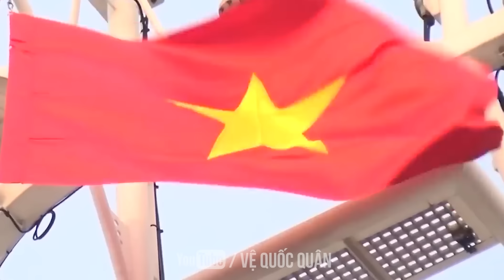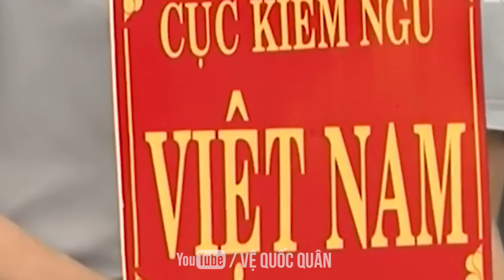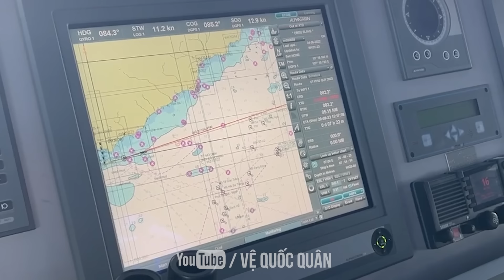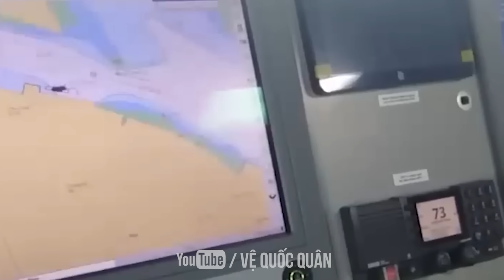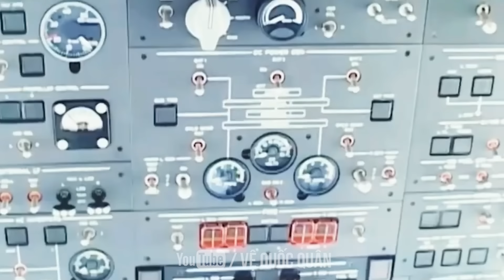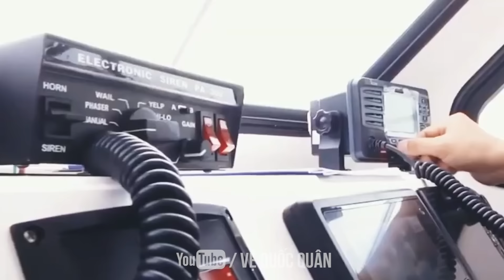SỨC MẠNH HÙNG HẬU CỦA CHẤP PHÁP BIỂN VIỆT NAM NẮN GÂN CẢ TRUNG QUỐC KHIẾN ĐNÁ CHOÁNG VÁNG